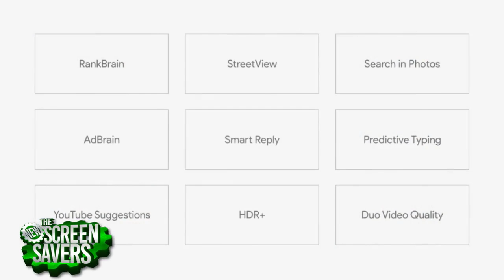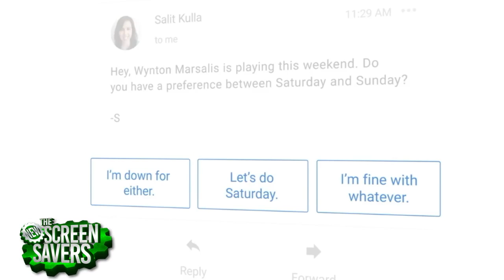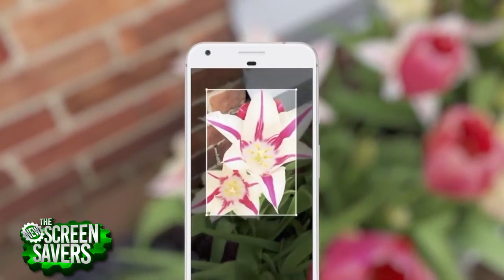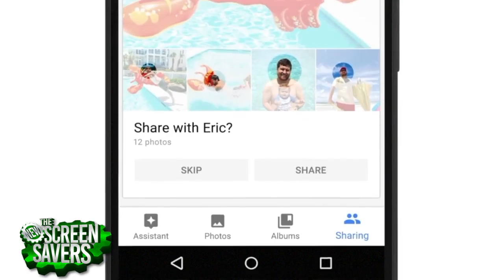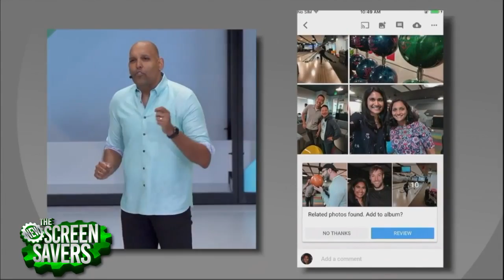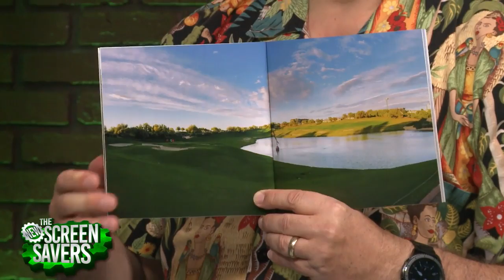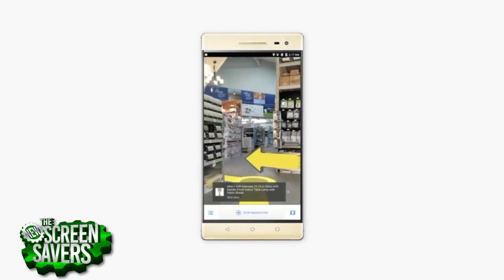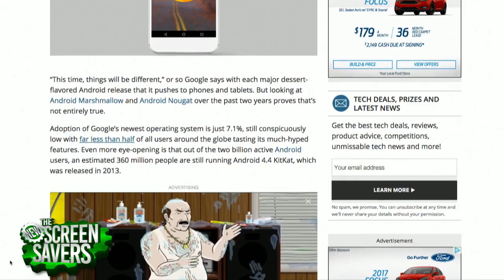Google I/O 2017 Wrap-up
On The New Screen Savers, Leo Laporte and Jason Howell give us a complete wrap-up of the Google I/O 2017 keynote. They discuss everything from AI, the new Android O, Google Lens, Google Photo's Suggested Sharing and Books, and more.